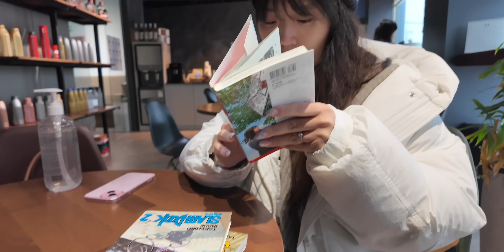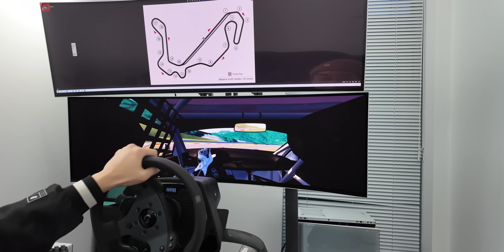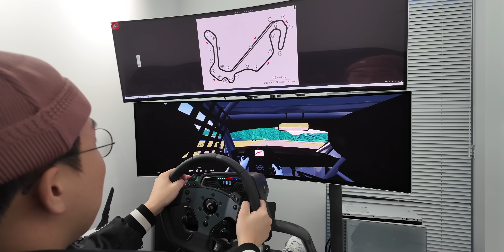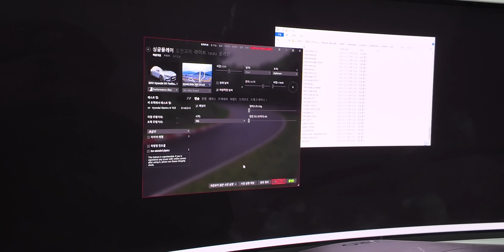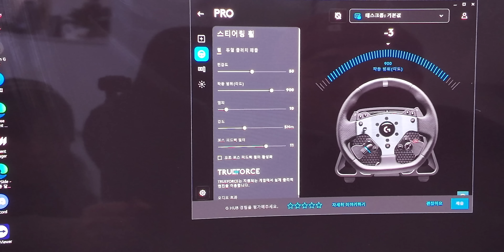별 거 없는 2023년 마지막날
새해 복 많이 받으세요 (뽀뽀쪽❤️)